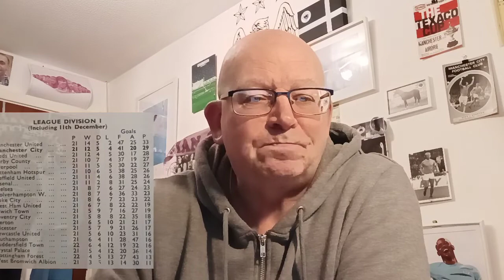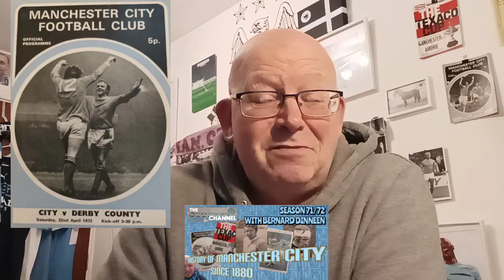HISTORY OF MANCHESTER CITY. SEASON 71/72. MERCERS REIGN COMES TO A SAD END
All appears well initially on the pitch if not off the pitch, where a Legend reaches the end of his time at City.

NOT GOT. NOW GOT. THE FOUND WORLD OF MAN CITY Ep 24. Trivia Games, Programmes & more

MAN CITY HISTORY NOT GOT, NOW GOT. THE FOUND WORLD OF MAN CITY EP 23
More Memories from 50s Onwards via @YouTube

Also @Bernard_Dinneen